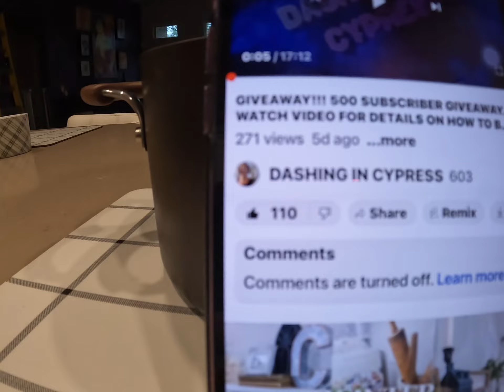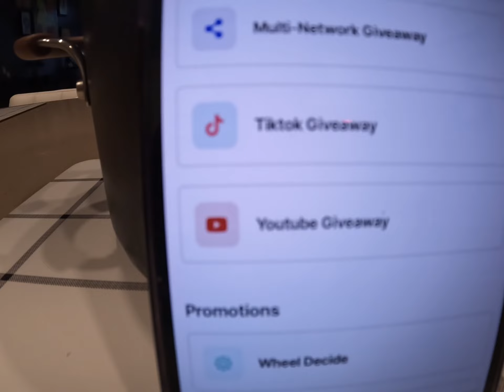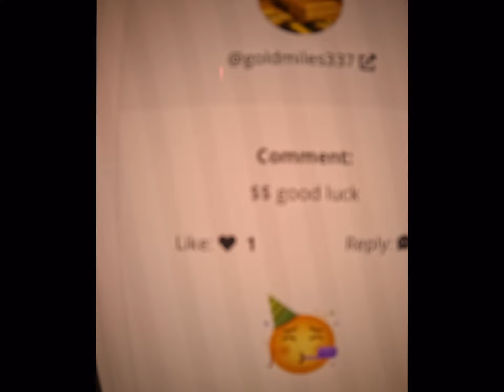500 SUBSCRIBER GIVEAWAY WINNER